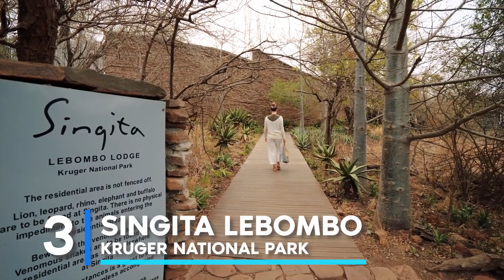Experience the Thrill: 10 Best South African Safaris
In the captivating and diverse land of South Africa, you will discover a flourishing and well-established safari industry that has been enchanting visitors for many years. It is home to some of the most outstanding safaris you will find anywhere in Africa.

So no matter what you seek - be it luxury, simplicity, adventure, or connection to nature - South Africa's safari offerings have something for everyone. Here are the top 10  Best South African Safaris. Embrace the wide array of choices and see it as an opportunity to find the perfect match for your safari dreams!

⏳ Timestamp:
0:00 Introduction
0:22 Becks Safari Lodge, Karongwe Game Reserve
0:59 Bonamanzi Game Park Camp, Hluhluwe
1:46  Muluwa Lodge, White River
2:31  Lion Sands, Greater Kruger
3:09 Motswiri Private Safari Lodge, Madikwe Game Reserve
3:47 Royal Malewane, Thornybush Private Game Reserve, Greater Kruger
4:17 Camp Figtree, Addo Elephant National Park
4:58 Singita Lebombo, Kruger National Park
5:41 Samara Karoo, Samara Karoo Private Reserve
6:37  Pafuri Walking Safaris, Kruger National Park

👋 We are the Tourview Travel Channel!! We are a passionate group of travelers that have visited over 88% of the world. We bring you top travel destinations that you are going to want to put on your travel bucket list. 📋
We hope our travel guide videos give you the inspiration to travel the globe. 🌍